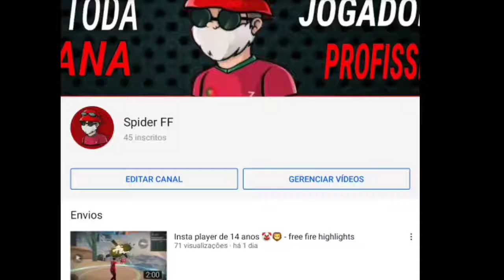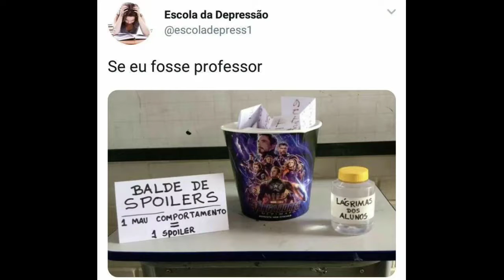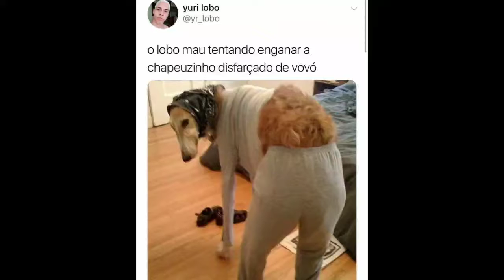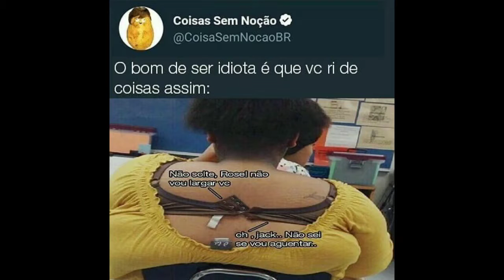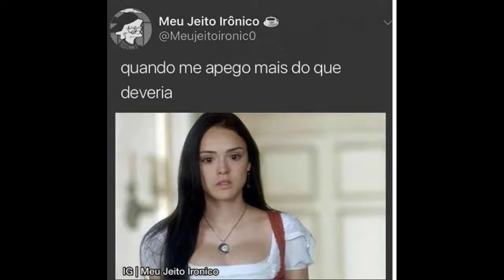MELHORES MEMES EM IMAGENS - SE EU FOSSE PROFESSOR || #30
Bom o meu canal e movido a memes engraçados espero que gostem,e caso vcs tenham alguma dica de como posso melhorar apenas deixem aqui nos comentários que vou estar lendo todos

COMPILADO DE 10 MINUTOS DE MEMES EM IMAGENS - LONGE DEMAIS #25

METAS🤡

• 1K DE INSCRITOS ❌

• 10K DE INSCRITOS ❌

• 50K DE INSCRITOS ❌

• 100K DE INSCRITOS ❌

• 200K DE INSCRITOS ❌

• 500K DE INSCRITOS ❌

• 1M DE INSCRITOS ❌

          Código:F8RUHWWT3WYU3

tags ignorem

memes em imagens acho que eu comeria esse banco,